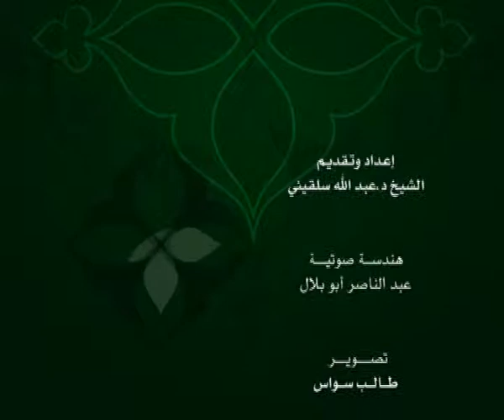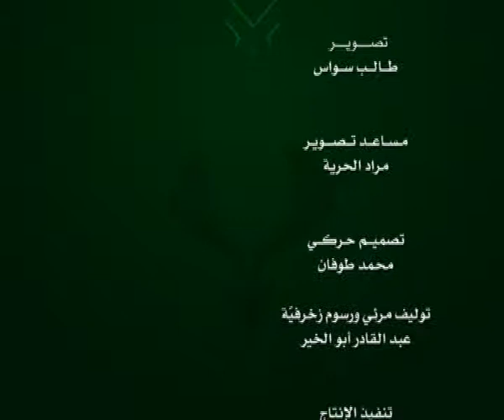الحلقة 095:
وعلى التردد: 11595 عمودي، الترميز 27500 ، معامل التصحيح 3/4